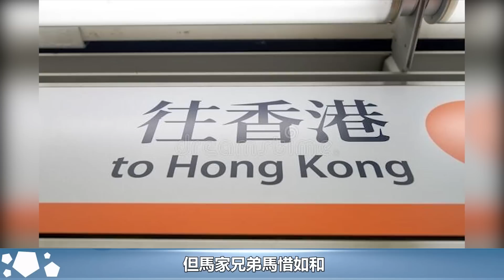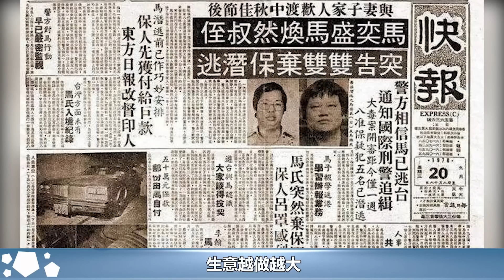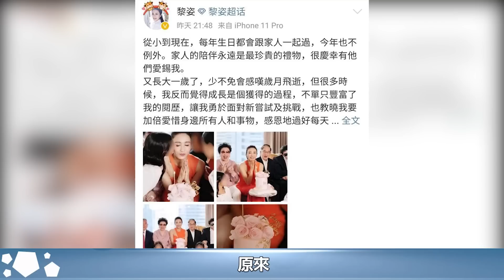黎姿公公馬惜如江湖秘事！名噪一時的香港地下皇帝，一代梟雄的激蕩人生︱14K︱新義安︱和勝和#HK娛樂驛站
黎姿公公馬惜如江湖秘事！名噪一時的香港地下皇帝，一代梟雄的激蕩人生